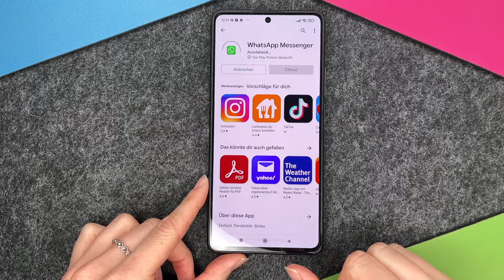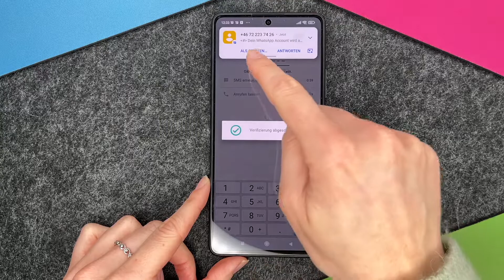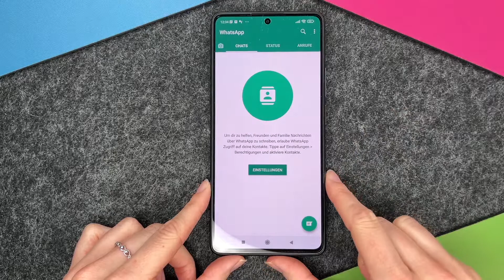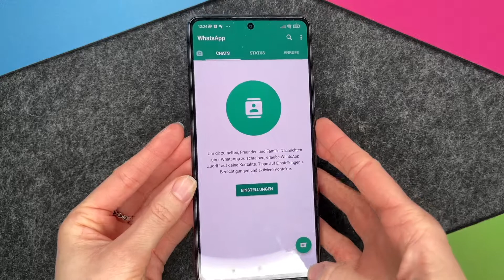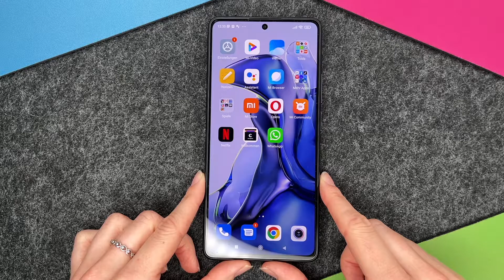Xiaomi 11T - WhatsApp installieren • 📱 • 💬 • 🗣 •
Möchtet ihr auf Eurem Xiaomi 11T WhatsApp zur Kommunikation mit Freunden installieren und braucht dabei Unterstützung? Kein Problem. Wir helfen Euch hier beim Download der App aus dem Google PlayStore und bei der Installation inklusive der ersten Einstellungen in WhatsApp. Damit Ihr möglichst schnell die App zum Chatten auf Eurem Xiaomi 11T nutzen könnt. Viel Erfolg bei der Installation und viel Spaß mit WhatsApp auf eurem Xiaomi 11T.